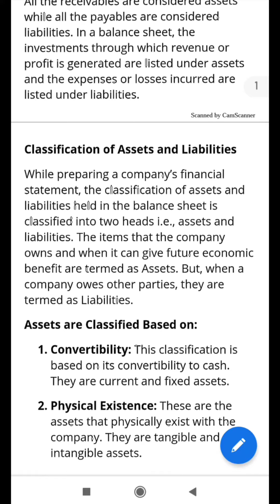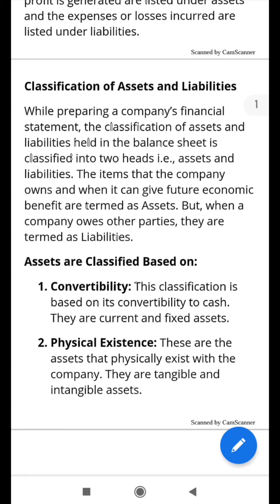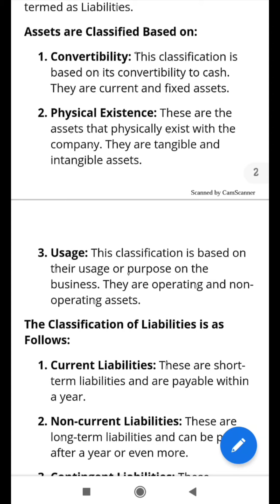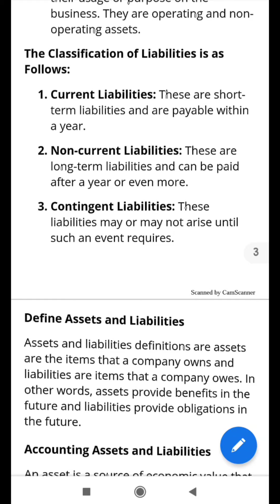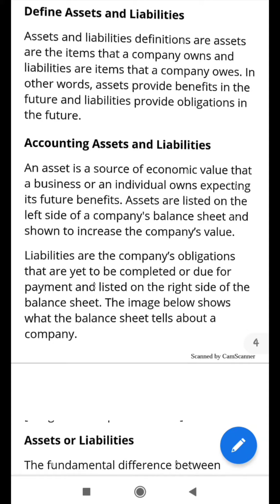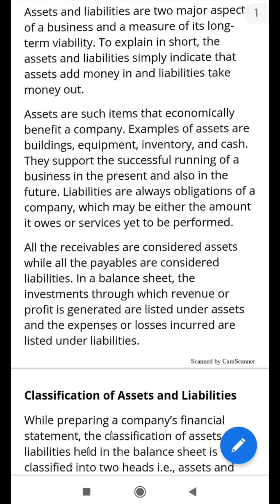Assets and Liability Basic কি হয় Assets আৰু Liability/ Basic Terms of Accountancy HS commerce AHSEC